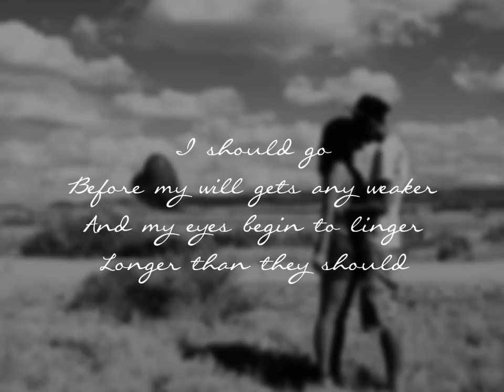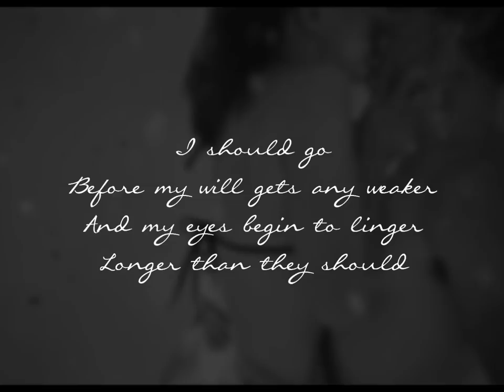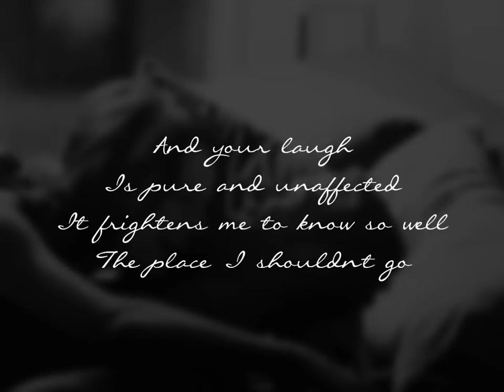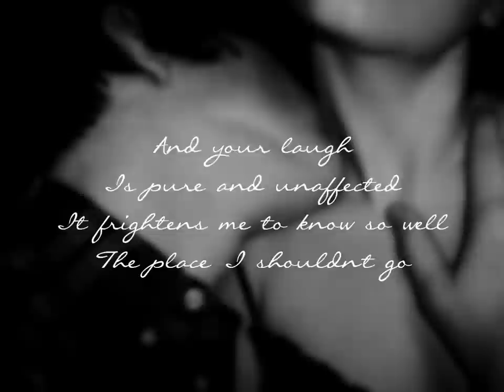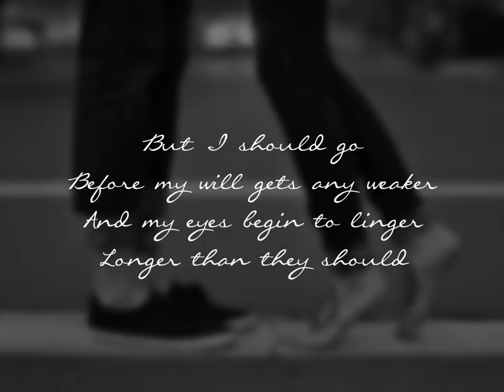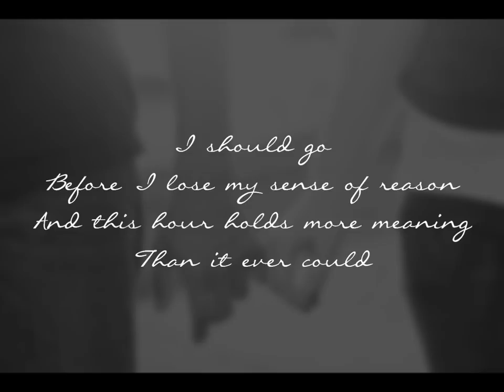I Should Go - Levi Kreis (lyrics & images)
Song: I Should Go
Artist: Levi Kreis
Album: One of the Ones

Isn't it familiar
I haven't had someone to talk to
In such a long time

And it's strange
All we have in common
And your company was just the thing
I needed tonight

But somehow I feel I should apologize
Cause I'm just a little shaken by
What's going on inside

I should go
Before my will gets any weaker
And my eyes begin to linger
Longer than they should

I should go
Before I lose my sense of reason
And this hour holds more meaning
Than it ever could

I should go
I should go
Baby, I should go

Keeping my composure
And pretend I don't see how your body
Curves beneath your clothes

And your laugh
Is pure and unaffected
It frightens me to know so well
The place I shouldn't go

But I know I've got to take a noble path
Cause I don't want you to question
The intentions that I have

I should go
I should go

I don't mean to leave you
With a trivial excuse
And when you call tomorrow
I'll know what to do

I should go
I should go

I should go
I should go